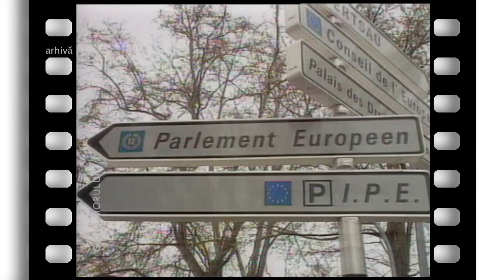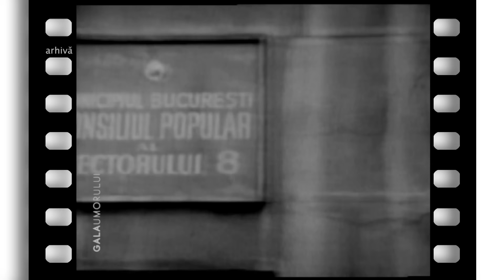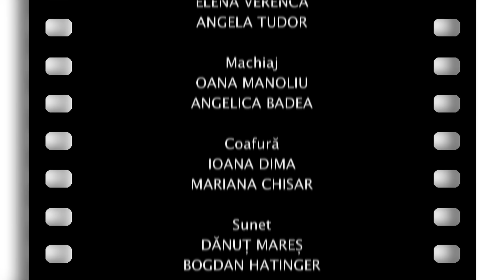Gala umorului: Toate-s vechi şi nouă toate! - episodul 1 | sezonul 21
Proiect conturat în primavara anului 2014, GalaUmorului a împlinit 10 ani de difuzări consecutive în grilele de programe ale Televiziunii Române. În noul sezon, difuzat în fiecare vineri, de la ora 21:00, la TVR1, Mirela Zeţa şi Dragoş Huluba ne aduc momente umoristice din arhivă, dar şi scenete noi, ispirate din viaţa cotidiană.